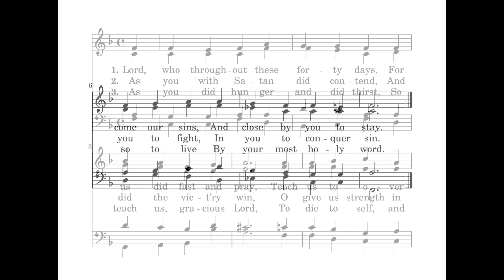Lord, Who Throughout These Forty Days (Follow Me songbook)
Follow Me is a songbook featuring the sayings and parables of Jesus. Suitable for all ages, it contains songs that present Jesus’ message simply and meaningfully. These can be children's songs, church music, Sunday School songs, and family worship. Follow Me will be published in the fall of 2021.